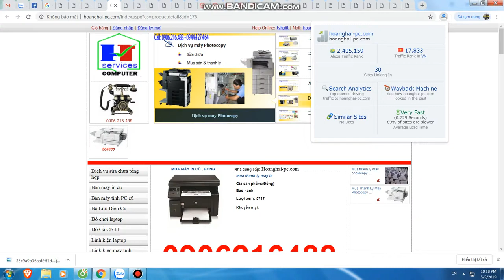Mua thanh lý máy in tại hà nội | Bán máy in cũ tại hà nội | 0906216488